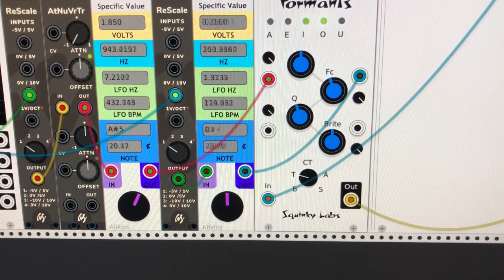DIY MIDI Joystick with CircuitPython and VCV Rack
Here's a demo of my MIDI joystick made with CircuitPython running on an Adafruit Metro M4 Express. It's sending 0-127 values on MIDI CC0 and CC1. USB MIDI, so it shows up on USB host devices. Here it's controlling the Vowel and Fc (filter v/oct) parameters of the Squinky Labs Formants module in VCV Rack.
I'm also using the very handy ReScale and AtNuVrTr modules from AS to remap both MIDI value ranges from 0V/10V to -5V/5V range and to invert the x_axis. And Specific Value from Alkins makes it very nice to see what the heck is going on with those.